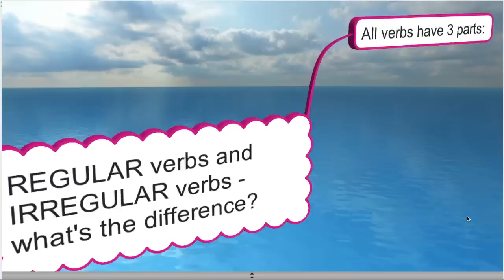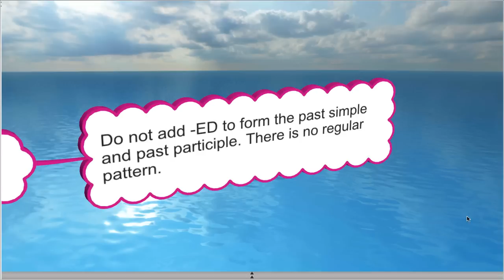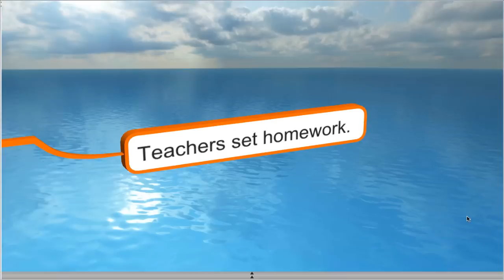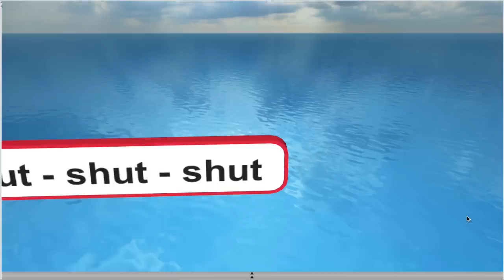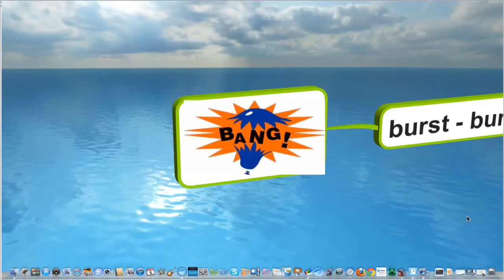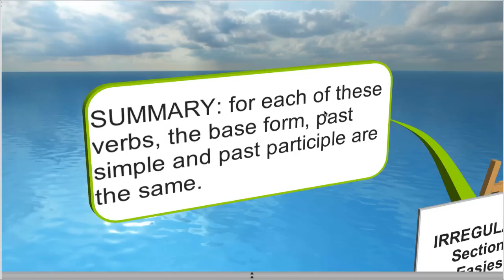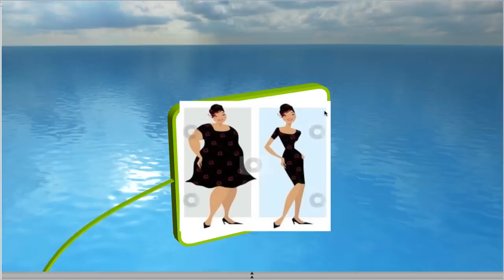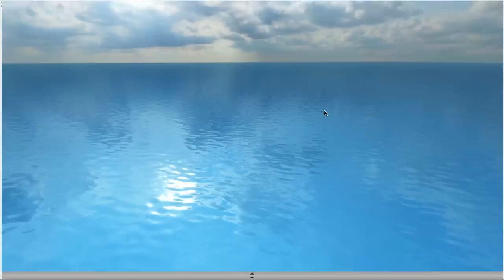Irregular Verbs - Section 1: The Easiest Ones!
This video will help you to learn 18 common irregular verbs whose base form, past simple and past participle are the same.